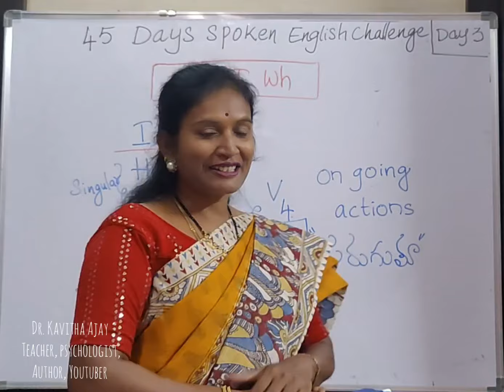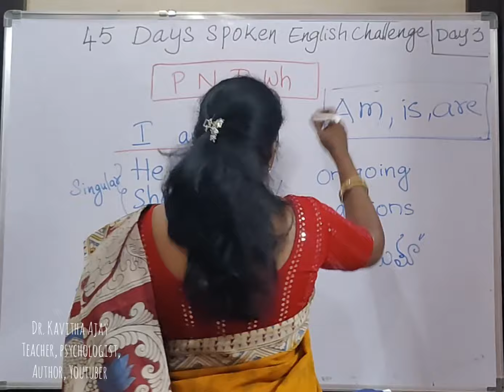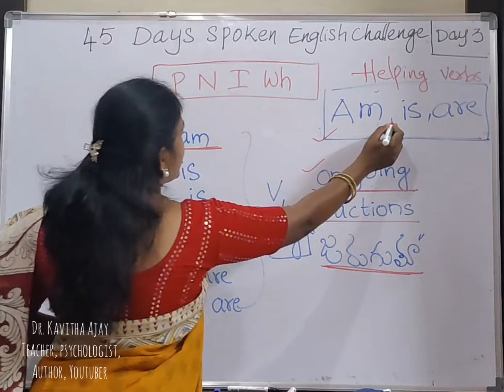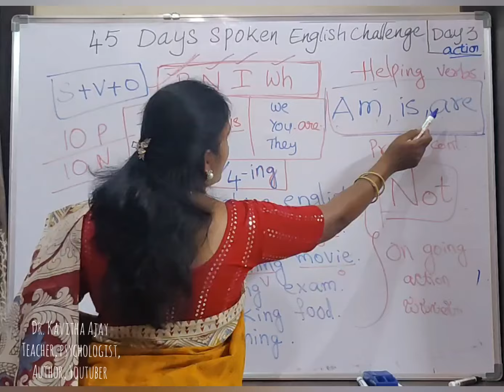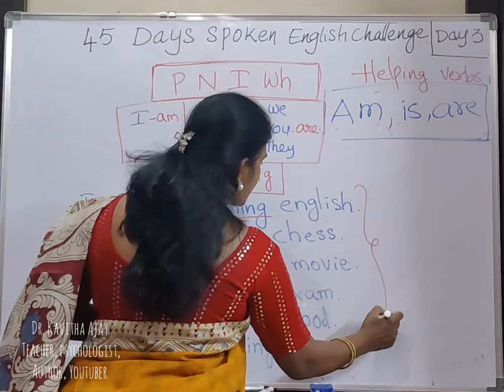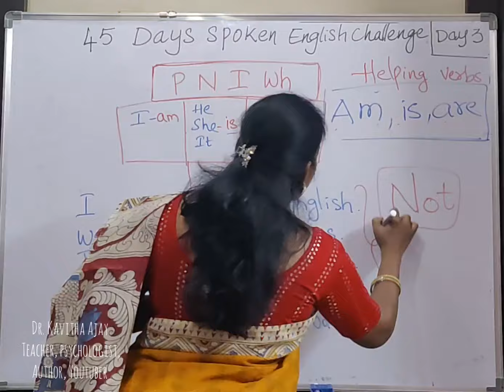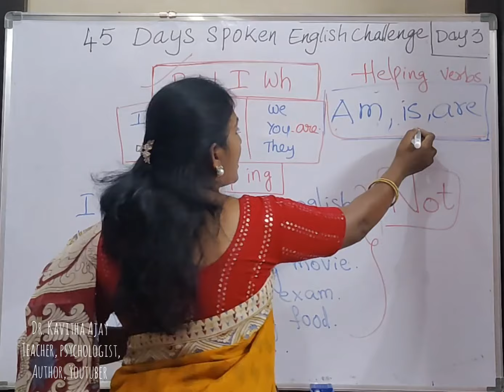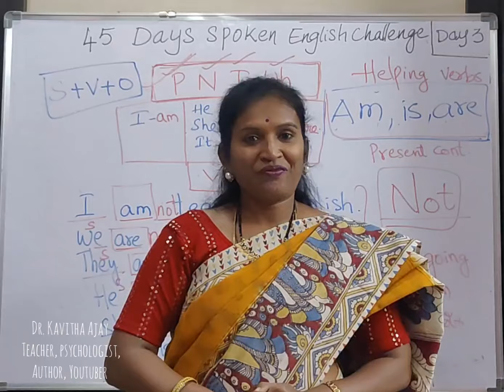Day 2 Spoken English challenge,Easy English for the beginners in telugu, Am, is ,are Helping verbs.